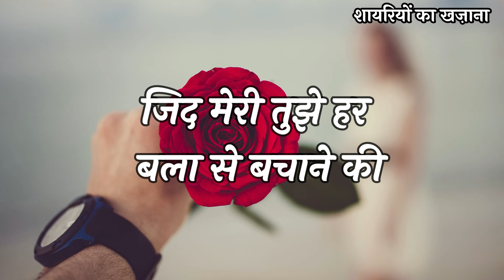Ye Gulab Sirf Tere Liye Jaan | Love Shayari Hindi Video | Romantic Shayari